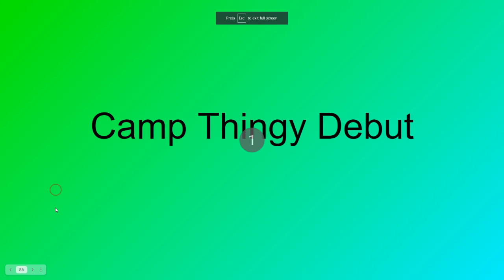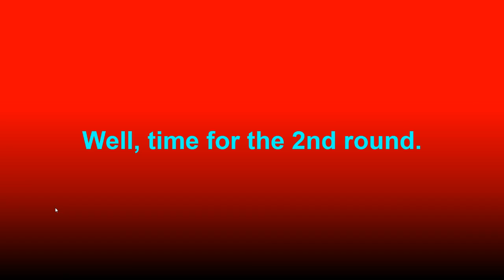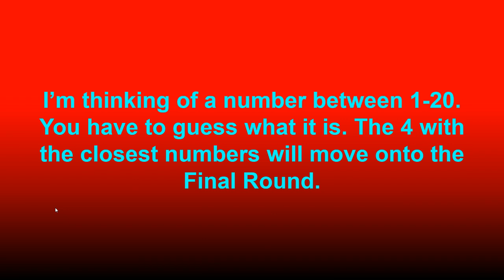Camp Thingy Debut Episode 2